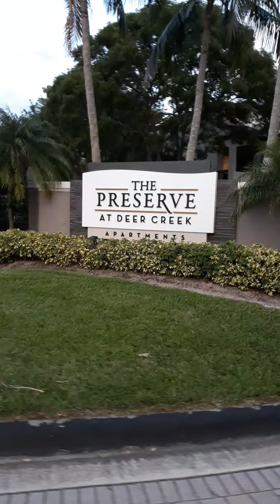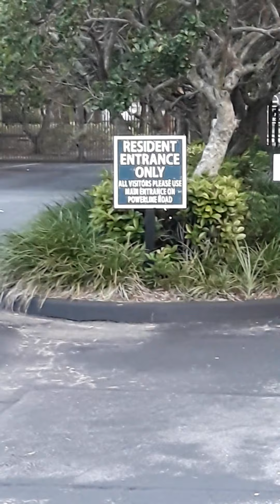Walking around at the preserve at deer creek. In deerfield beach florida 2